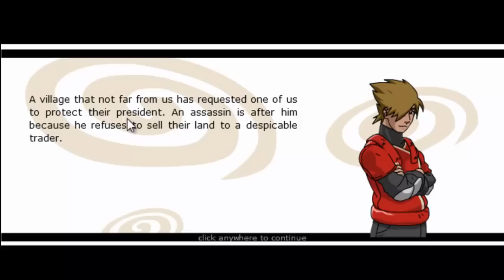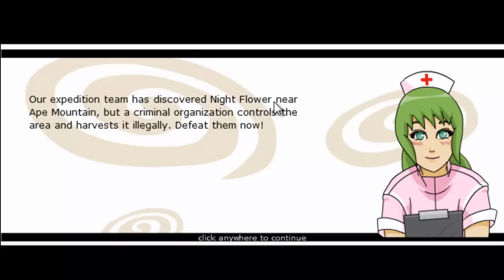3 Special Event Missions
I try out the 3 "newest" special event missions